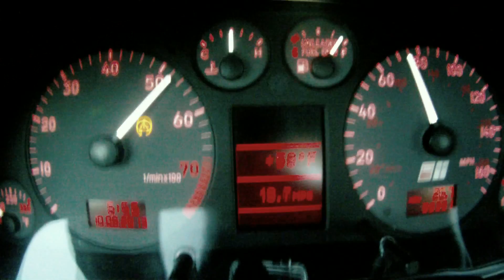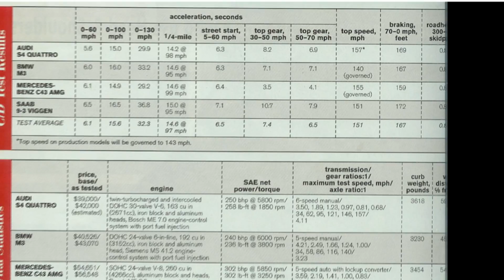Audi S4 60-0 mph Braking Test (108 feet) - ECS Stage IV 6-Piston Brembo Brake Kit EBC Red Pads...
Testing the braking performance (using GPS based G-tech Fanatic RR) of my B5 Audi S4 with ECS 352 mm Brembo 6-piston front brakes, ECS two piece rear rotors, and EBC Red Stuff pads.

I did about 10 consecutive stops from around 70-80 mph.  There was no fade experienced.  The worst run was the first (cold brakes and tires) at about 128 feet from 60 mph.  This improved to a best of 108 feet from 60 mph.  This same run was 152 feet from 70 mph.

According to Car and Driver, a stock S4 did 70-0 mph in 169 feet, so this is a substantial 17 feet improvement.

In warmer weather with newer tires I think I could get closer to 100 feet.

Other 60-0 mph braking distances from Road & Track -

Audi R8 GT - 110 feet
Lamborghini Gallardo Superleggera - 109 feet
C7 Corvette Stingray - 105 feet
Nissan GT-R - 116 feet
Porsche 911 Carrera S (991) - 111 feet
Ferrari 458 Italia - 106 feet